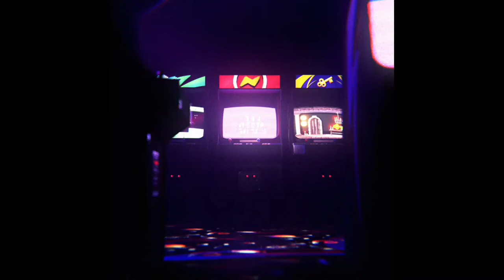옛이야기의 장 제1막 - 원신 Genshin Impact